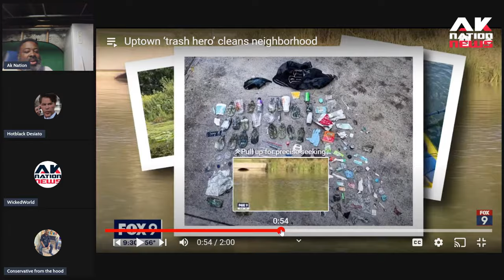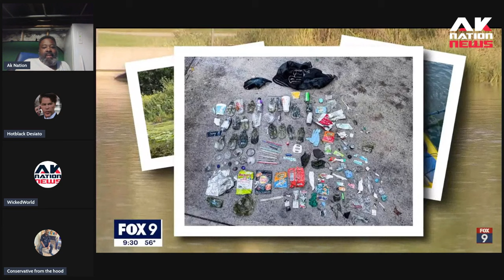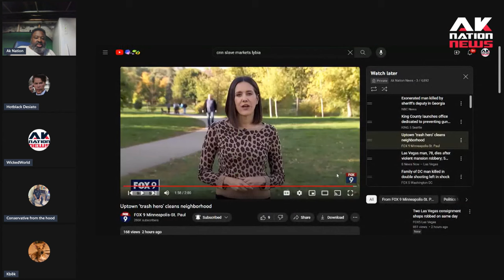This man is single handedly cleaning up his diverse, culturally rich neighborhood.